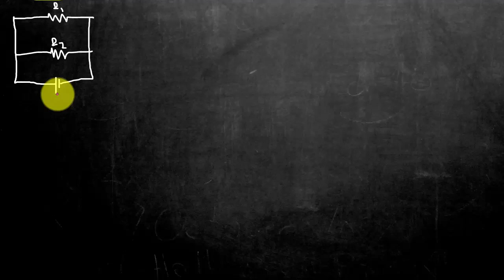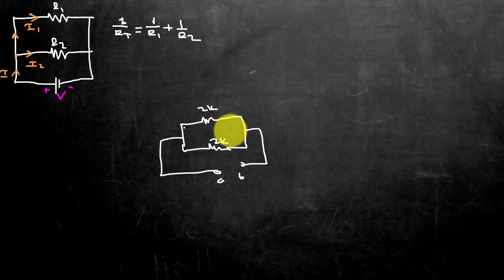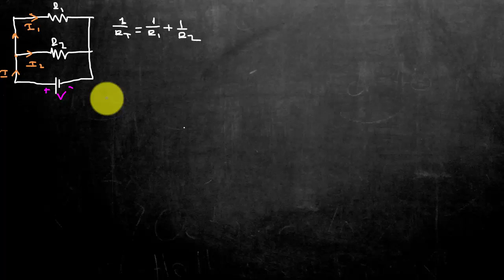Elektrik Elektronik Mühendisliğine Giriş Ders 10:Paralel Direnç Devrelerinde Akım Gerilim Direnç Hsp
Bu ders te paralel direnç devre lerinde eşdeğer direnç, akım ve gerilim hesabı anlatılmıştır.

Paralel devrelerde gerilim sabittir. Yani paralel kollara düşen gerilimler birbirine eşittir.

Bu ders aşağıdaki içeriklerle uyumludur:

-Paralel direnç devreleri
-Seri direnç devreleri
-Direnç devreleri örnek sorular
-Direnç bağlantıları
-Elektrik elektronik mühendisliği ders notları
-Elektrik elektronik mühendisliğine giriş ders notları
-Elektrik elektronik mühendisliği vize ve final soruları
-Elektrik mühendisliği ders notları
-Devre teoremleri
-OHM kanunu
-Kirchoff kanunları

Merhaba elektronikDerslerim takipçileri. Bu kanalda, hayatımızın büyük bölümüne etki eden teknolojinin en temel bilimi olan ELEKTRİK-ELEKTRONİK-ROBOTİK-KODLAMA ile ilgili "herkes" için önemli eğitimler yer almaktadır.